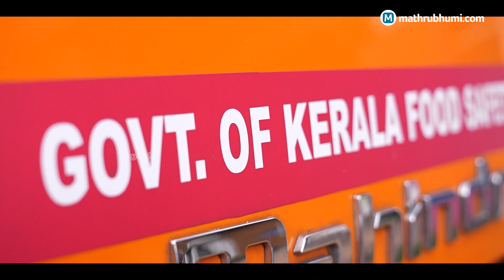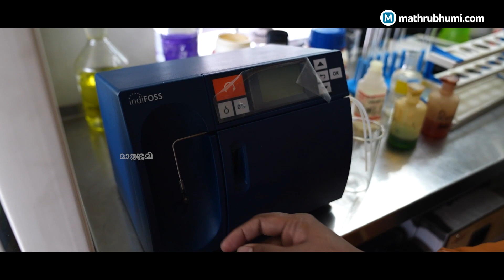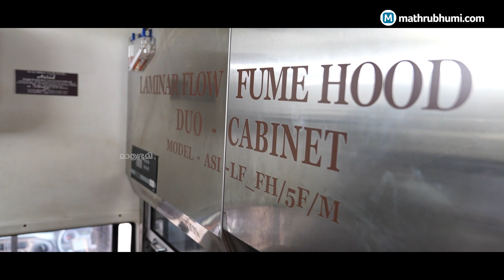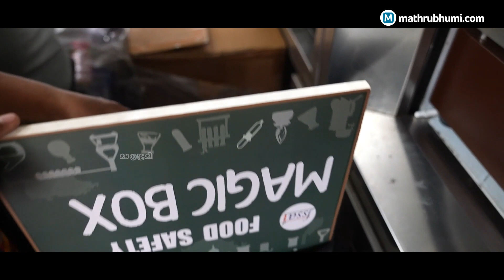നല്ലത് നല്‍കിയില്ലെങ്കില്‍ നടപടി; സഞ്ചരിക്കുന്ന ഭക്ഷ്യ പരിശോധന ലാബുമായി ഭക്ഷ്യസുരക്ഷാ വകുപ്പ്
ഭക്ഷ്യവസ്തുക്കളില്‍ മായം, നിലവാരമില്ലാത്ത ഭക്ഷണം, പഴകിയ ഭക്ഷണ സാധനങ്ങള്‍ എന്നുവേണ്ട നിരവധി പരാതികളാണ് നാട് നീളെ. ഇനി അത്തരം പരാതികള്‍ ഉയരാതിരിക്കാനുള്ള ശ്രമത്തിലാണ് ഭക്ഷ്യസുരക്ഷാ വകുപ്പ്. എല്ലാ ജില്ലയിലും സഞ്ചരിക്കുന്ന ഭക്ഷ്യ പരിശോധന ലാബ് എത്തിയിരിക്കുകയാണ്. എന്താക്കെയാണ് അതിന്റെ പ്രവര്‍ത്തനം നടപടികള്‍ ഇതൊക്കെ ഒന്ന് കണ്ട് നോക്കാം.